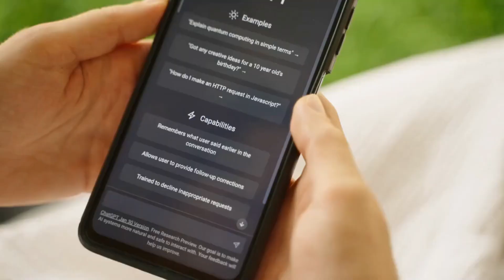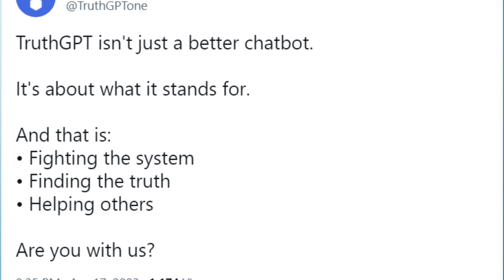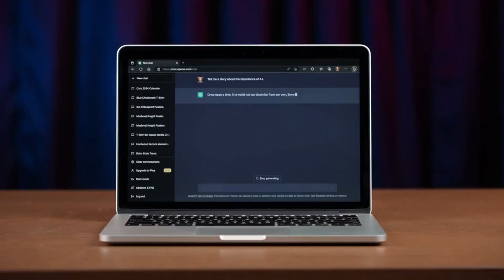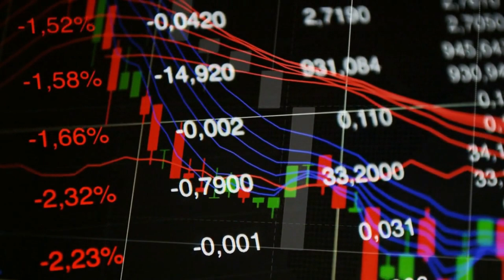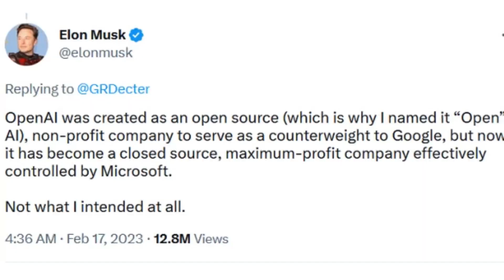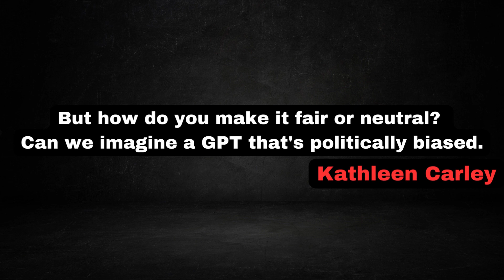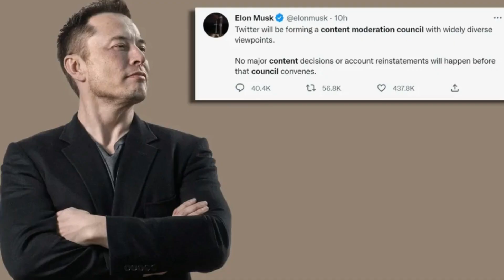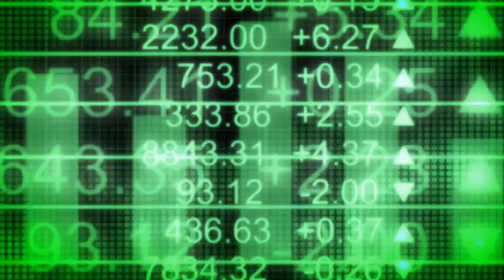Elon Musk Will Launch an AI Platform Called TruthGPT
Welcome to Finivize, your go-to source for the latest insights on finance, business, and technology. We'll keep you up to date with the most important topics of today, including artificial intelligence, investing, personal finance, forex, crypto, and the economy.

With a focus on entertaining and informative content, we aim to help you make informed decisions about your future. From exploring the latest advances in AI to discussing the impact of crypto on the global economy, we cover it all with a fresh and engaging perspective.

Join the Finivize community today and stay ahead of the curve.